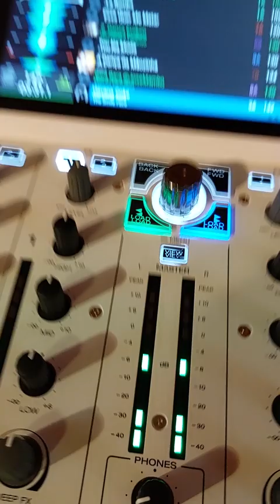Wedding DJ - Jerusalema